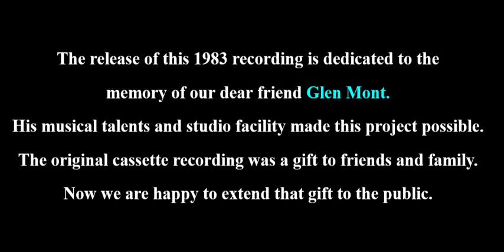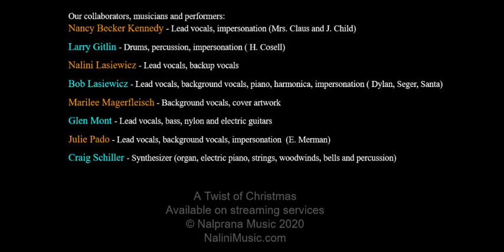Nancy Becker Kennedy "The Christmas Song" by Mel Torme and Robert Wells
The Twist of Christmas was a holiday project we made for friends and family.  The Christmas Song was written by Mel Torme and Robert Wells. (c) Sony/ATV
Permission to release under License #34605
A TWIST OF CHRISTMAS
Recorded at Radio Tokyo, Venice, CA December 1983
Produced by Bob and Nalini Lasiewicz, Livetime Productions
Engineered by Glen Mont
The release of this 1983 recording is dedicated to the memory of our beloved friend, Glen Mont, whose musical talents and studio facility made this project possible. In addition, we recognize the recent passing and send prayers to the family of Craig Schiller. He added so much to all the tracks, we were profoundly grateful. The original cassette recording was a gift to close family and friends. Now we are happy to extend this gift to the public.

Players:
Nancy Becker Kennedy - Lead vocals, impersonations
Larry Gitlin - Drums, percussion, impersonations
Nalini Lasiewicz - Lead vocals, backup vocals
Bob Lasiewicz - Lead vocals, background vocals, piano, harmonica, impersonations
Marilee Magerfleisch - Background vocals, logo artwork
Glen Mont - Lead vocals, bass, nylon and electric guitars
Julie Pado - Lead vocals, background vocals, impersonations
Craig Schiller - Synthesizer (organ, electric piano, strings, woodwinds, bells and percussion)

A Twist of Christmas parodies include:
A Country Silver Bells  (Julie, Nalini)
O Christmas Tree w/ 'Bob Dylan' (Bob)
Winter Wonderland Samba (Glen and Nalini)
God Rest You Merry Gentlemen w/ 'Bob Seger' (Bob)
A Christmas Song - Roasting Chestnuts w/ 'Julia Child' (Nancy)
Silent Night in Trench Town (Bob and Nalini)
Little Drummer Boy is 'Leader of the Pack' (Nalini, Marilee, Julie)
Rudolph the Red Nosed Reindeer w/ 'Ethel Merman'  (Julie)